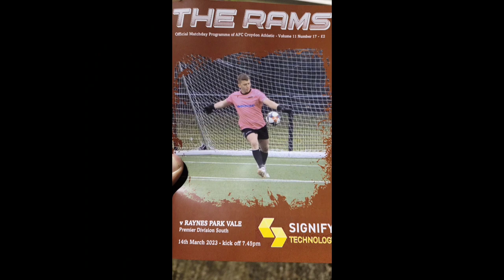AJ's Non-league Vlog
Combined Counties Premier Division South.

AFC Croydon Athletic 1-2 Raynes Park Vale.